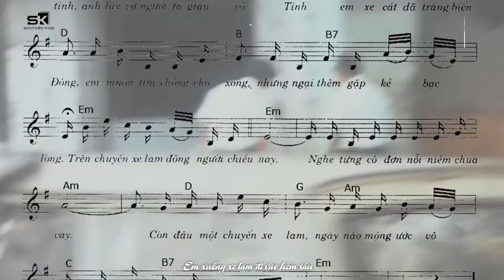Xe Lam và Người SÀI GÒN XƯA | Nếu đã từng đi xe này thì bạn đã già !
► Các bạn đang xem video trên kênh youtube Sử Ký Kiến Thức,
► Lưu ý: Sử Ký Kiến Thức không sở hữu tất cả tư liệu được sử dụng trong video này. Một số tư liệu được sử dụng trong video thuộc về các chủ sở hữu đáng kính.